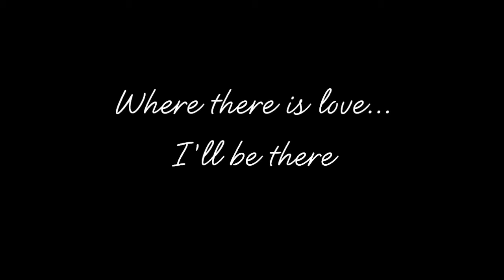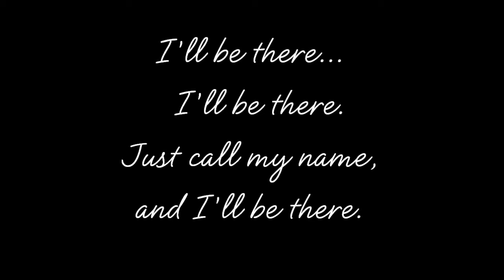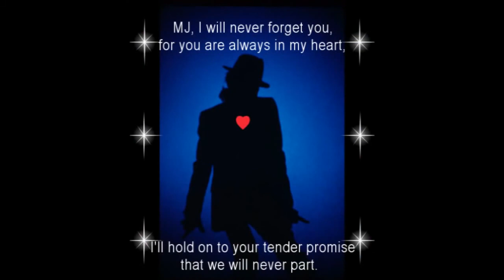Jackson 5 I'll Be There Instrumental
a southing Jackson 5 instumental

i do not own coppyright of this